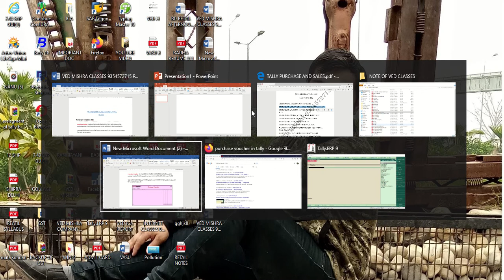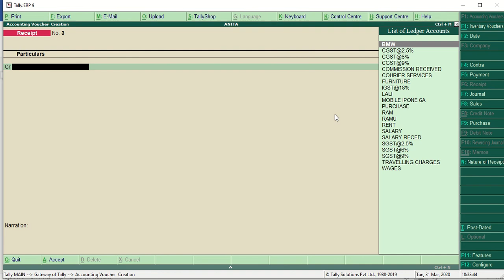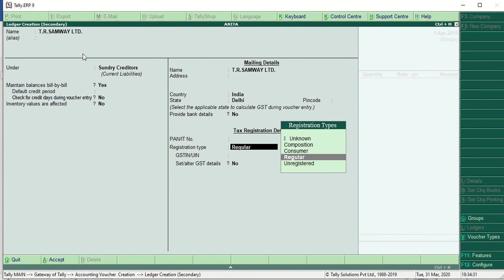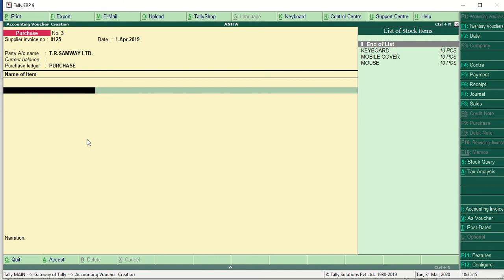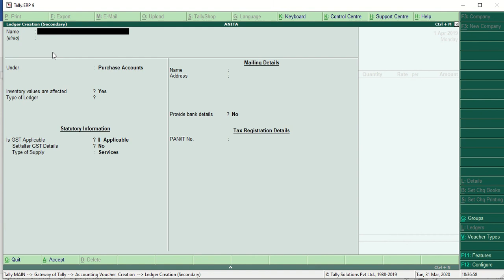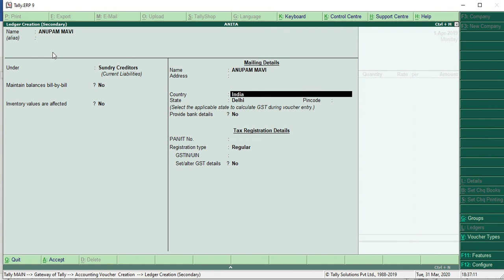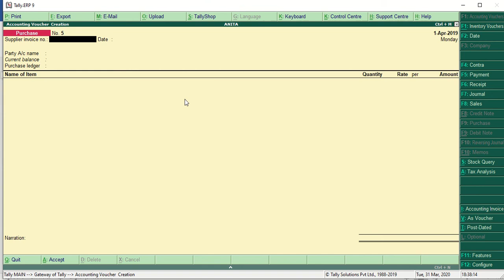vedmishra PURCHASE VOUCHER IN TALLY BY VED MISHRA(DIGVIJAY) CLASSES.